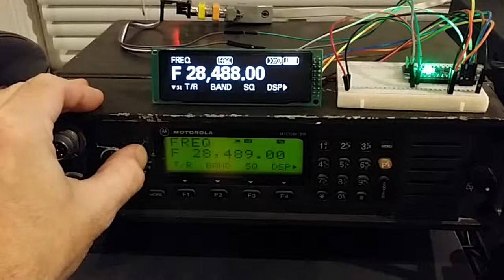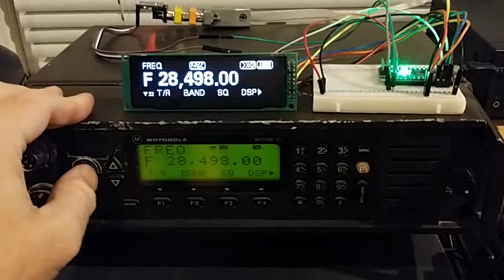Faster Micom OLED video 1